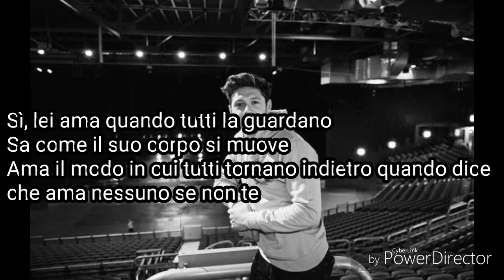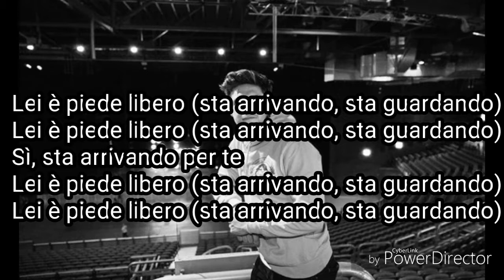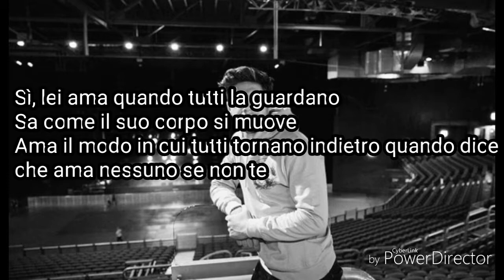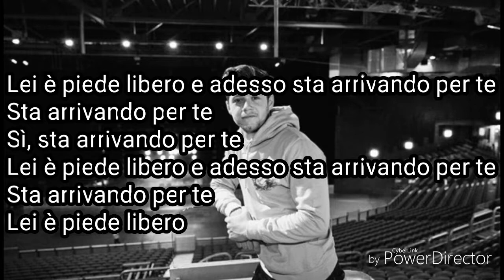Niall Horan On The Loose traduzione in italiano